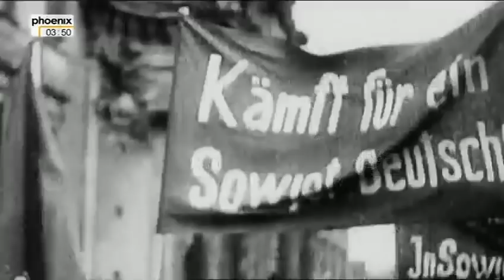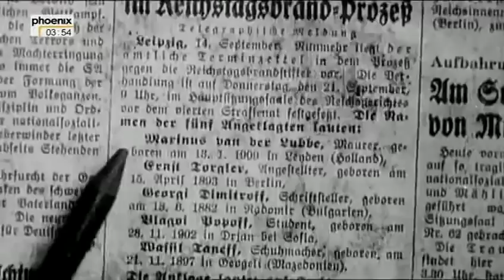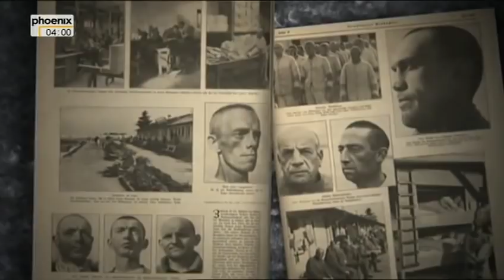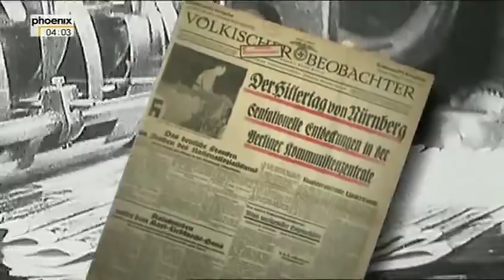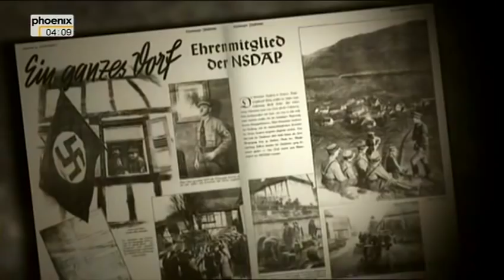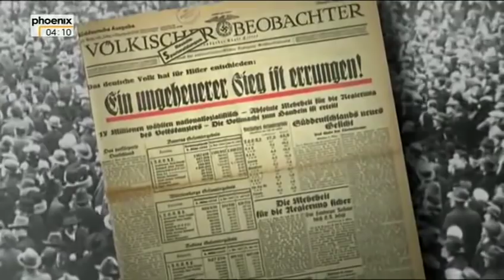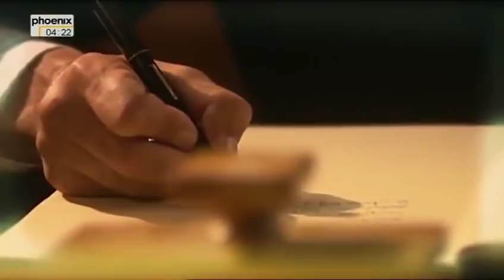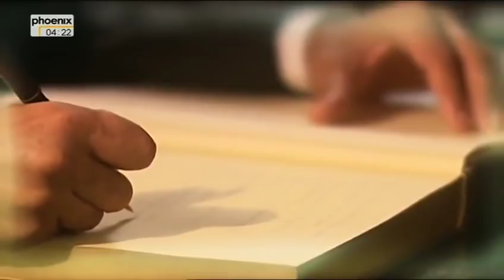Die Machtergreifung Der Brand Teil 2/3